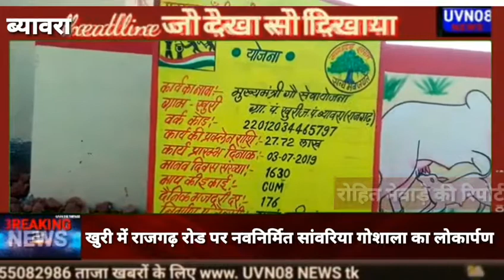खुरी में राजगढ़ रोड पर नवनिर्मित सांवरिया गौशाला का लोकार्पण नगरीय प्रशासन